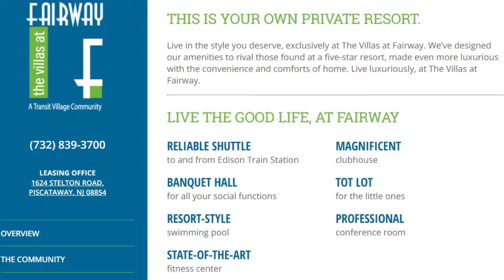ELCAT Meeting Update Jan 3, 2018